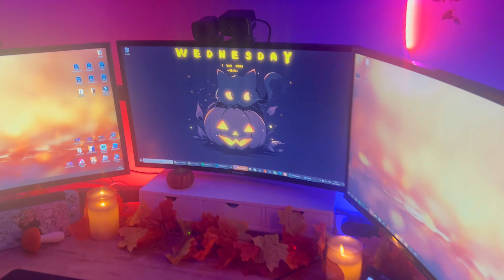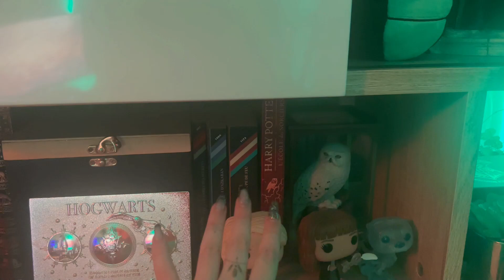Bureau tour 2023